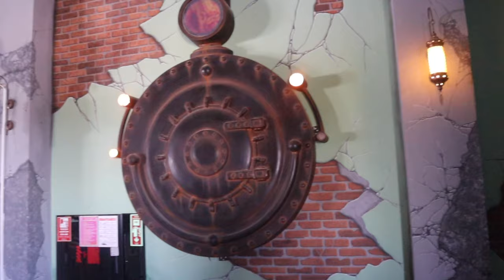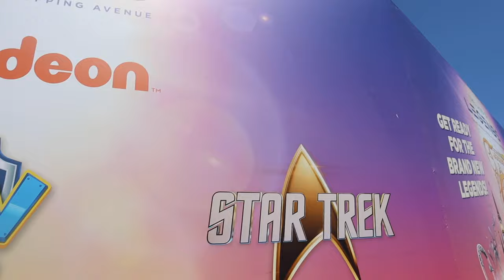THE WORST RESORT THEME PARK IN THE WORLD? | Land of Legends Vlog July 2023 | Cupcakes & Coasters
Join us for a day at the Land of Legends theme park in Antalya, Turkey for a brutally honest view of this...interesting Resort.

VIDEO INFO
Shot on CANON EOS M50
Cupcakes & Coasters theme by Nick Hutson Music